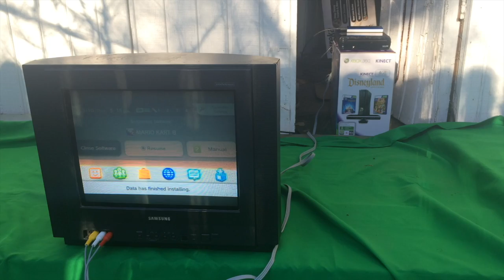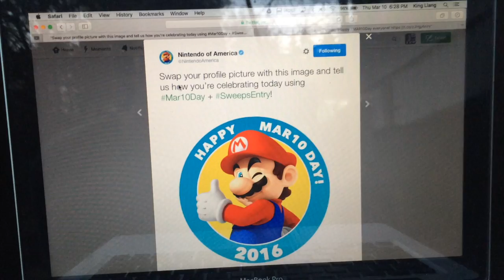Bored Smashing - CRT TV! (Bloopers and Extras)